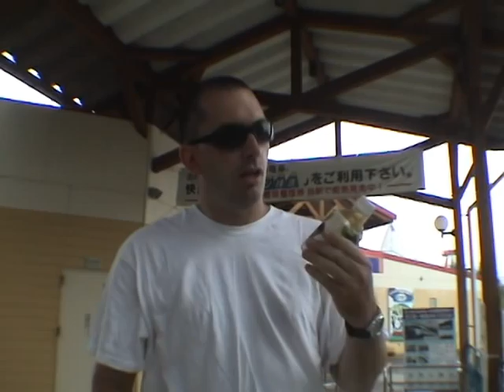Bad Beverage in Japan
I don't know why but even after Jim Raimar told me to stay away from it, I couldn't help mysefl and had to try something that appeared to be a bottle of Japanese tea. Whatever it was I didn't like it at all.

Despite the drink being very popular during the time I was in Japan (2005), I now know never to try it again if our paths cross somewhere.